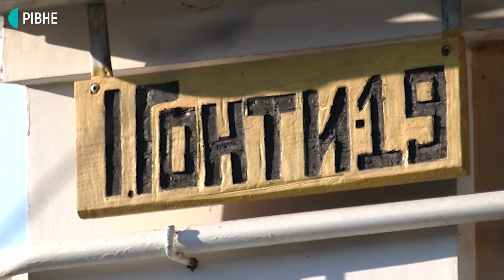Рубрика "Вулична історія" || Вулиця Івана Гонти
Що ви знаєте про Івана Гонту? А у Рівному, між іншим, навіть вулицю назвали на його честь. Де її шукати і ким для нас був Гонта – розповість "Вулична історія".